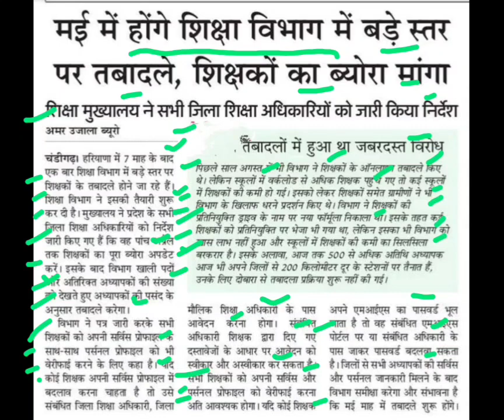हरियाणा टीचर ट्रांसफर,teacher transfer latest news,teacher transfer news today,teacher transfer news